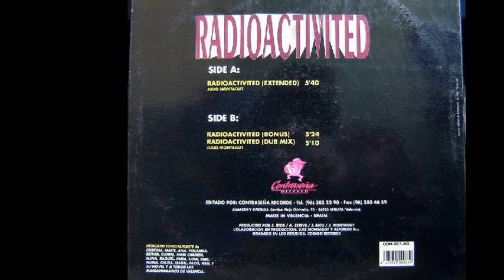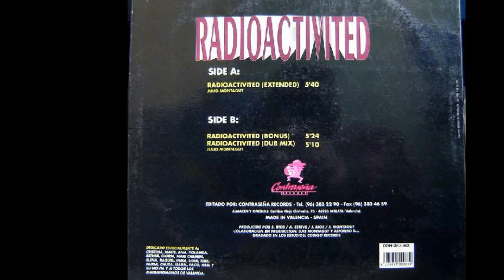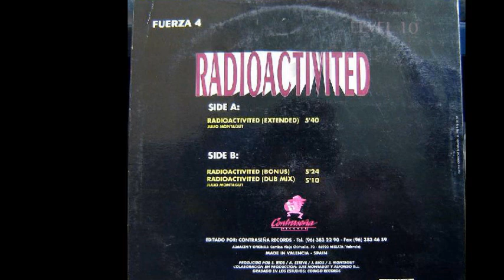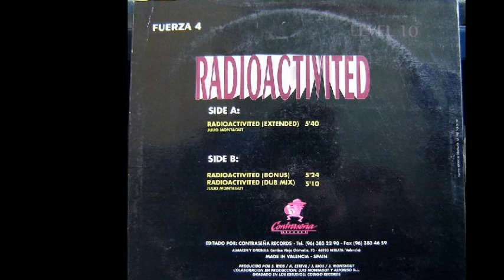Level 10 ‎- Fuerza 4 - Radioactivited (Dub Mix) (B1)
Level 10 ‎- Fuerza 4 - Radioactivited
Sello:Contraseña Records ‎
Formato:Vinyl
País:Spain
Fecha:1994
Género:Electronic
Estilo:Makina
Co-Producer - Alfonso D.J., Luis Montagut
Producer - J. Rios, J. Montagut, S. Rios, A. Esteve
Written By Julio Montagut